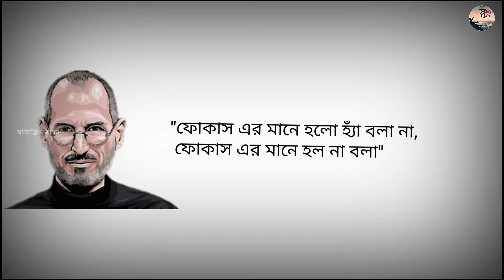সীমাহীন পরিশ্রম | Hard Work | Motivational video in Bengali